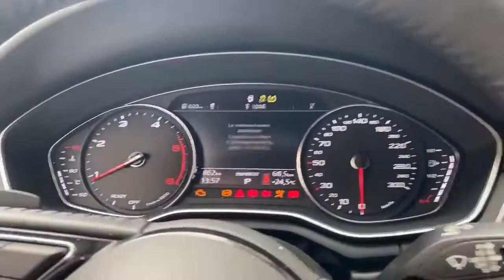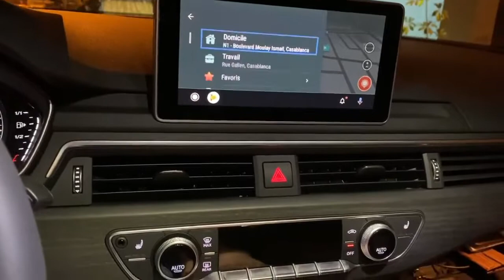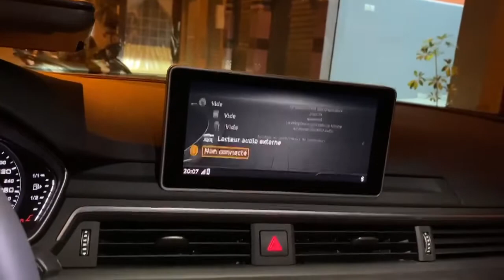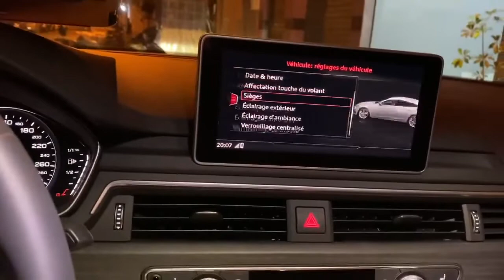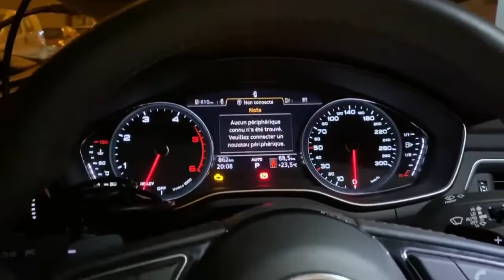Installation d’un MMI navigation plus original Audi sur une A5 2020 avec carplay gps europe